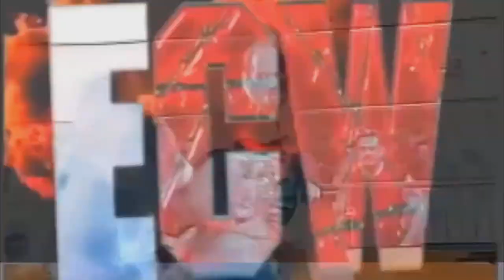ECW HARDCORE TV #11 WWE 2K24 UNIVERSE MODE